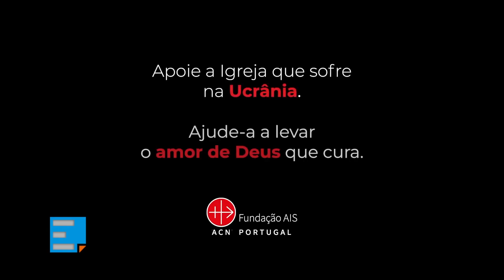Perseguidos mas não esquecidos #101 - Com a Fundação AIS